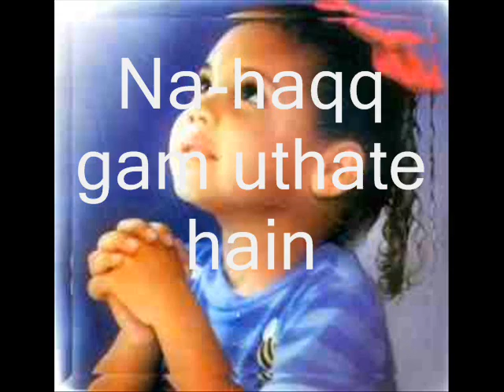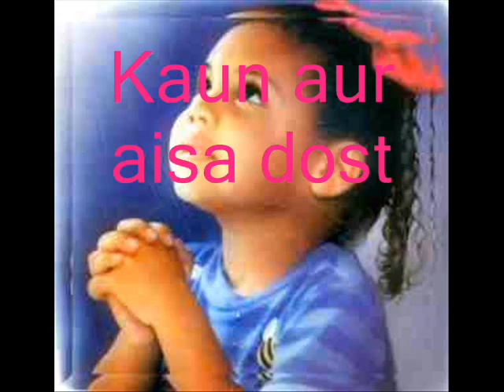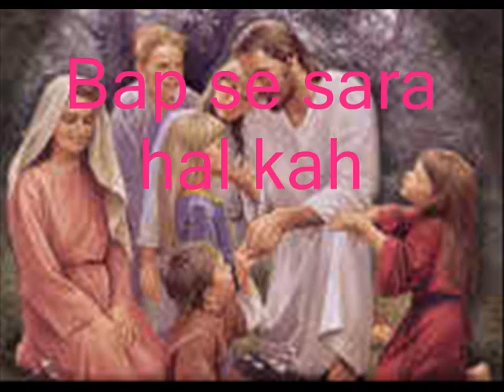Yisu Kaisa Dost Piyara (with lyrics)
Urdu version of "What a Friend We have in Jesus.